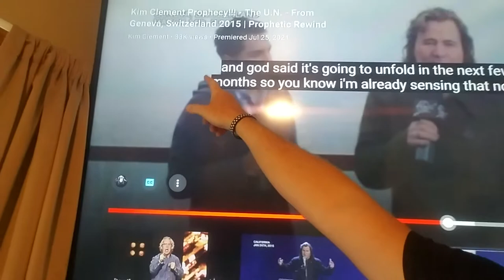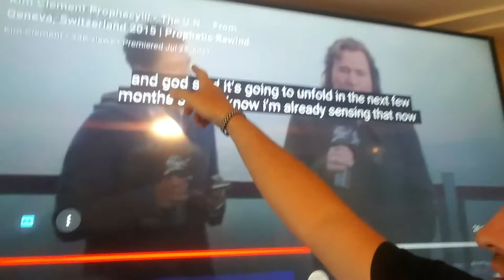Kim Clement corruption exposure prophecy in 2015, including the U.N.